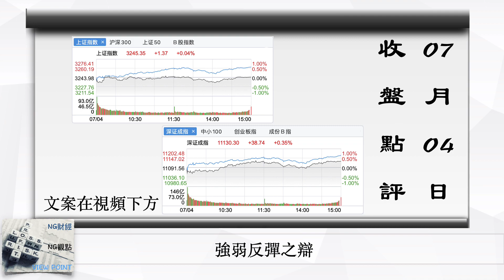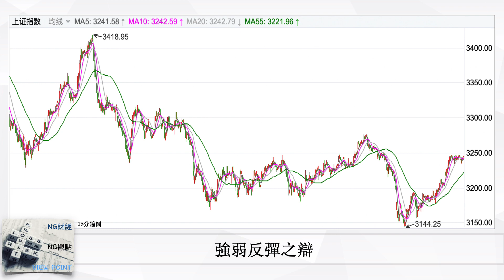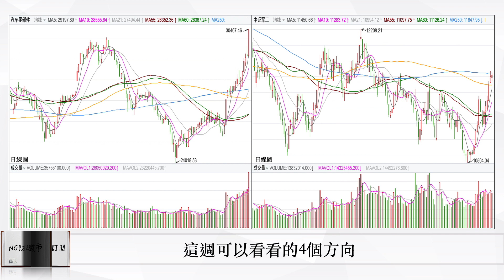強弱反彈之辯｜中國股市｜2023年07月04日收盤點評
我們看到今天滬深指數是一個縮量反彈的表現，截止收盤上證指數是報收在3245.35點，上漲0.04%，創業板是上漲0.2%，報收在2232.75點，量能方面，今天滬深兩市合計是成交9300億不到，這個數字相比昨天是少了千億左右，我們估計這可能和今晚美股休市有一些關係，北向資金這邊，今天北向資金是淨流出19.5億，

另一方面，截止我們在書寫文案的時候，離岸人民幣已經反彈到了7.2263附近，那對我們操作來說，只要這幾天，離岸人民幣不再出現7.25開頭，那對操作就不會有大的影響，
目前的反彈，從指數來說，我們可以分成兩種情況去看，
第一種，弱反彈，也就是當前的表現，我們認為目前指數反映的只是人民幣匯率的反彈，所以，反彈的高度，我們建議放在3285點～3308點之間，
至於會不會出現第二種，那就要看北京方面會不會後面推出強刺激政策了，從時間上看，如果強刺激政策要推出的話，時間應該在耶倫訪華之後，也就是在7月9日以後，另外，需要說明一點，如果上證指數要借北京強刺激政策突破3308點的話，那麼這個刺激政策的規模，就至少要是萬億級別以上，
簡單一點說，就是這個星期剩餘三天，不論你是抓超跌反彈，還是抓題材股，我們都可以不用管指數，只要看個股的技術面就行，但是到了下周，我們就需要密切留意政策面可能的動向了，

板塊這邊，今天比較強的2個方向是，電動車相關以及機器人方向，這裡我們提醒一下，考慮到上海這邊的人工智能大會週五左右就要召開，所以機器人這邊，明天可以考慮做獲利了結，而TMT這邊，因為TMT族群的量能佔比，是連續6天低於35%，所以TMT這邊眼下也只是局部的個股機會，
總結一下，板塊這邊，這周剩餘的3天，軍工，TMT裡面的電子板塊，電動車相關，儲能，這4個方向，我們建議可以保持重點關注，

接著，我們看一下今天機構資金的動作，首先是龍虎榜這邊，今天龍虎榜上主要獲得機構資金增持的，一共有9家，其中和電動車相關的有5家，他們分別是，明陽科技，聯創電子，亞太股份，德賽西威，以及眾泰汽車，

隨後的4家，分別是
軍工概念的昆船智能，存儲芯片概念的聚辰股份，生物製品板塊的榮昌生物，以及剛在北交所上市的瑞星股份，

最後，我們看一下今天北向資金個股情況，今天北向資金淨流入超過一個億的有5家，分別是，
歌爾股份，比亞迪，中國船舶，新易盛，以及陽光電源，

而今天北向資金淨流出超過一個億的也有5家，分別是，
立訊精密，華友鈷業，滬電股份，科大訊飛，以及長安汽車，